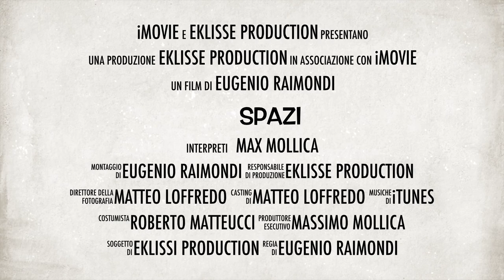Spazi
Programma radiofonico condotto da Max Mollica